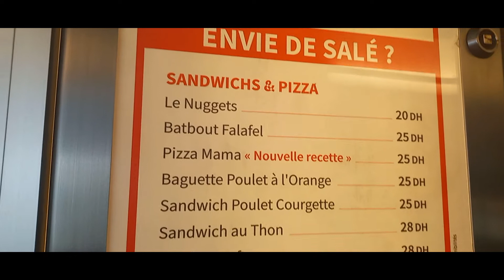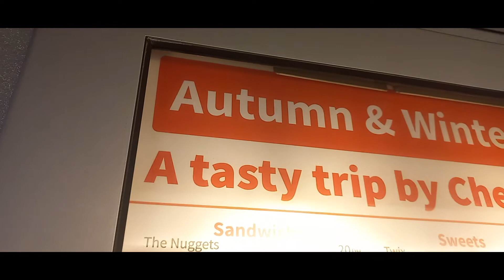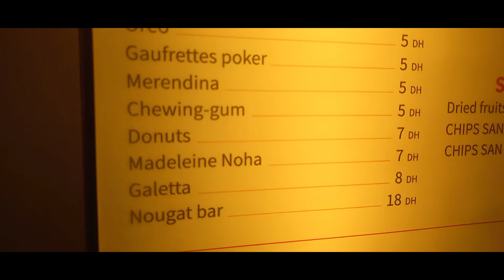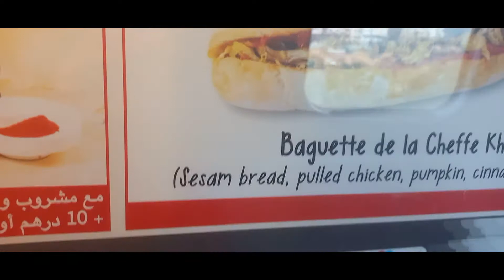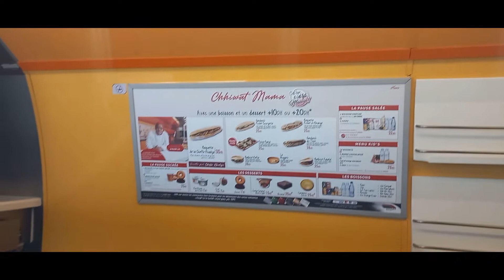الخدمات المقدمة للمسافرين على متن القطار الفائق السرعة